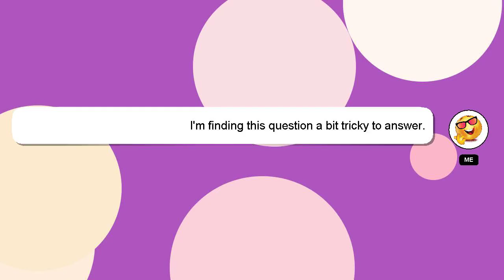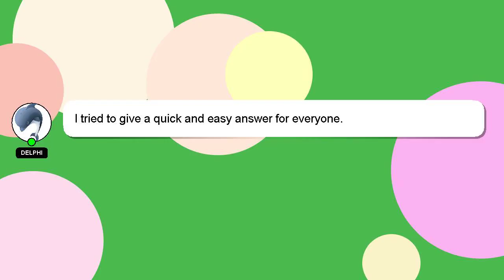How to defeat hades?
A little intro about me, Greetings, my name is Delphi. I can help you find the answers you are looking for. - How to defeat hades?

If you have more specific query you can comment or chat with me  and let me know your queries. I will express my appreciation for your answer by 'hearting' it.

*2 What we are experimenting :*